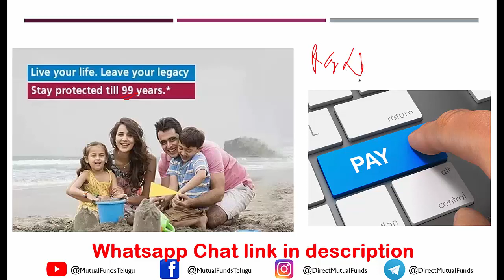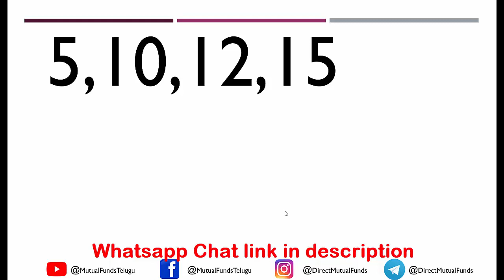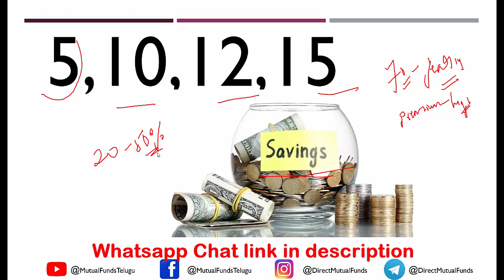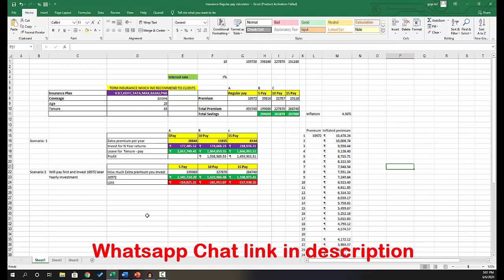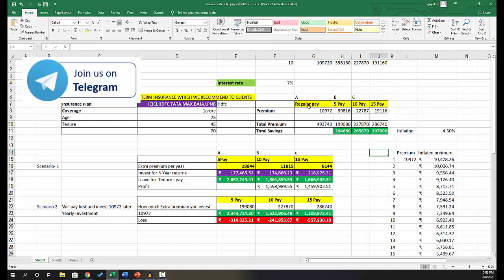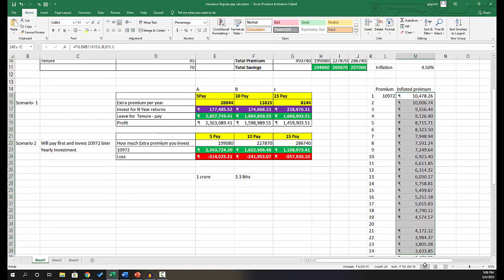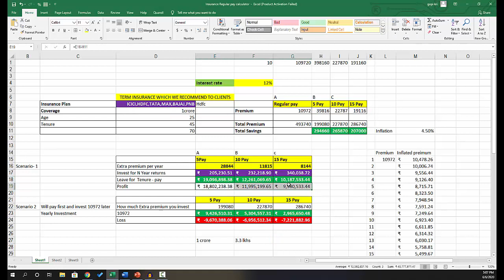Term insurance in Telugu||Regular pay Vs limited pay [ఏది మంచిది .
Compare your Portfolio vs index for free Term insurance rates mi policy coverage perige koddi perugutu vuntayi.

Policy coverage 60 years varaku teesukunte thakkuva premium vuntundi ade 99 years varaku teesukunte premium ekkuva vuntundi.

Normal ga term insurance lo regular payment option vuntundi ante every year pay cheyali suppose meeru policy covergae 70 years varaku pettukunte meeku 70 years vache varaku every year money pay cheyali. Regular pay option lo premium thakkuva vutnundi

EE video lo regular pay and Limited pay lo edi enduku select chesukovalo cheptanu.

Term insurance  rates mi policy coverage perige koddi perugutu vuntayi.

Limited option lo meeku time periods vuntayi 5,10,12,15 ani and indulo premiums ekkuva vuntayi.

mi agent or bank employee or policybazaar meeku em chepatru ante limited pay teesukondi meeku money save avutundi regular pay lo meeru total ga ekkuva pay chestaru kani limited  pay lo thakkuva pay cheyalsi vastundi ani total amount calculate chesi chupistaru and yes aa difference amount 20-%50% varaku chupistaru.

Ila cheppi meeku policy sell chestaru
Meeru kuda peddaga calculate cheyaru. Term insurance in telugu

Avunu money save avutundi kada ani intelligent decision anukuntaru but kaadu.

Enduku kaadu ani nenu meeku practical ga calculate chesi clear ga chupistanu.

Suppose meeku nenu two options ichanu 1crore iroju teesukuntara leda every year 3.3 lakhs 30 years varaku teesukuntara ani. Edina 1 crore lo Option A aina 1 crore a Option B kuda 1 Crore a.

Nenu option A teesukuntanu endukante naku every year inrest em ravdm ledu that to inflation valla iroju 3lakhs value 30 years tarwata 3 lakhs vundadu taggipotundi.

Alanatppudu nenu 1 crore ippude teesukoni FD chesukunna naku ekkuva labam vastundi.

Option A lo teesukune valaki benefit vuntundi Option B lo money iche vadiki benefit vuntundi.

Edina invetment decision teesukune mundu edina anlyse cheyadam manchidi.

Term insurnace anedi policy holder chanipoyaka nominee ki vache money. So term insurance anedi investmenet kadu oka risk protection plan.

video link

1. Mutual Funds Course (FREE)